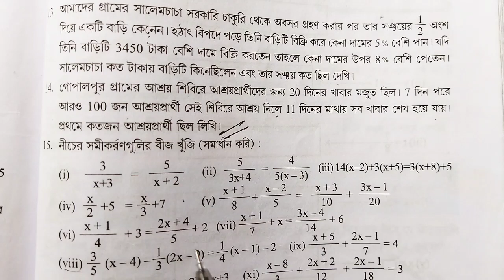Class-8 math/chapter-19/অষ্টম শ্রেণি/গণিত/অধ্যায়-19/কষে দেখি-19/part-4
Class- viii/math/exercise-19(equation and solutions)/nije kori-19//অষ্টম শ্রেণি গণিত/ অধ্যায়-19(সমীকরণ গঠন ও সমাধান)/নিজে করি-19/part-3/Q.no.-11,12,13,14

 Maths of class viii of W. B. B. S. Ed. are solved by easy method as the students will understand easily. It is totally free home tution.  With applied modern & traditional techniques of learning .
As it's said, "Learners Today, Leaders Tomorrow".

"ভালোবাসি অঙ্ক"- চ্যানেলটিতে পশ্চিমবঙ্গ মধ্য শিক্ষা পর্ষদ অনুমোদিত অষ্টম শ্রেণির পাঠ্যবইয়ের প্রতিটি অধ্যায়ের সব অঙ্ক  সহজ পদ্ধতিতে কষে দেখানো হয়েছে ।যাতে ছাত্র-ছাত্রীরা ঘরে বসে বিনা মূল্যে শিক্ষা লাভ করতে পারে।